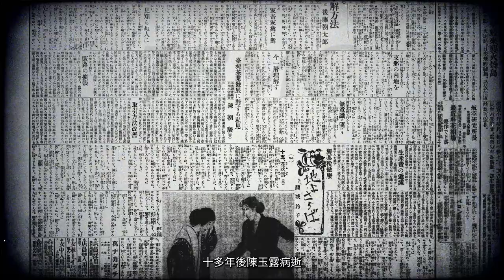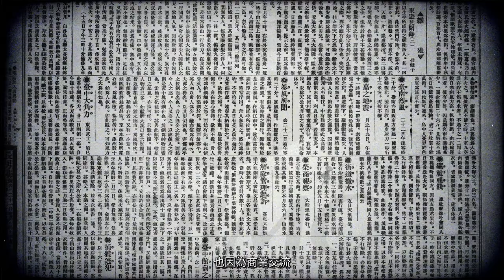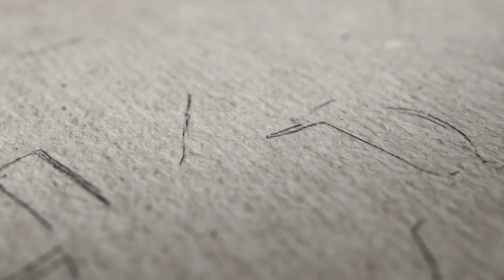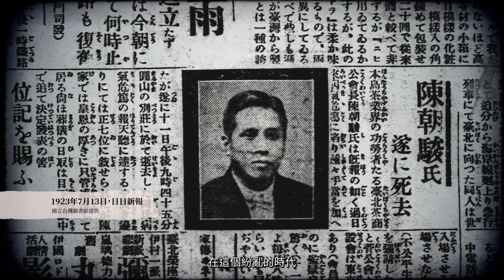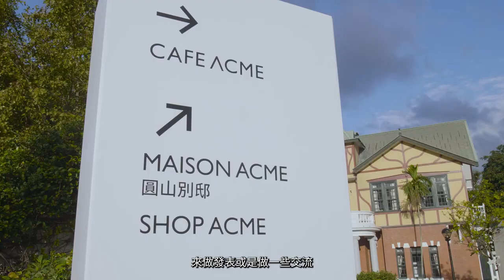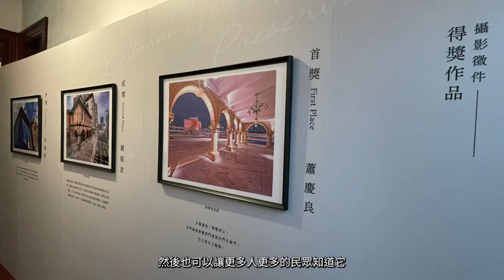【名人故居故事導覽影片(四)】圓山別莊( 15分鐘中文長版)